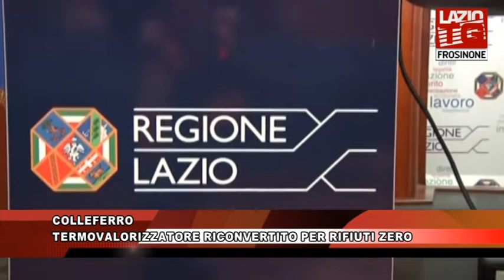COLLEFERRO: TERMOVALORIZZATORE RICONVERTITO PER RIFIUTI ZERO